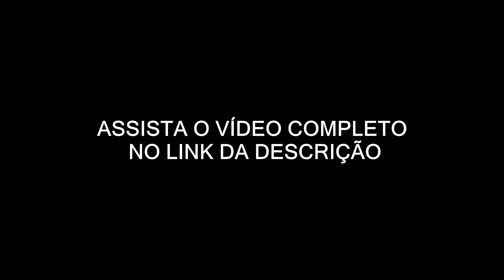VICTOR SARRO ZOANDO A IRMÃ - TICARACATICAST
VICTOR SARRO - TICARACATICAST

📣ATENÇÃO
Deixo Aqui Registrado que o Nosso Canal de Cortes é um Canal Não Oficial, Divulgamos Os Melhores Cortes de PodCasts Mais Vistos Do Mundo, É Muito Importante a Sua Inscrição Para Fazer o Nosso Canal Crescer Cada Vez Mais e está Trazendo Conteúdos Novos para vocês, Fique À-Vontade Para Assistir os Melhores PodCasts Do Mundo.